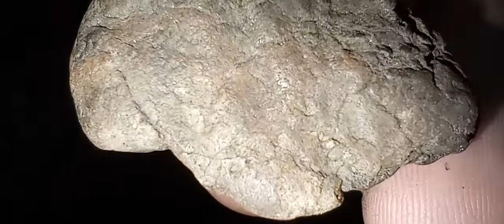Do you need help? I think we all do sometimes..